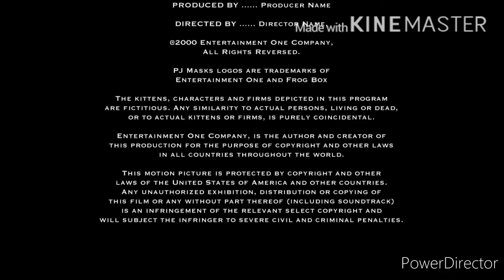PJ Masks (2000) Credits